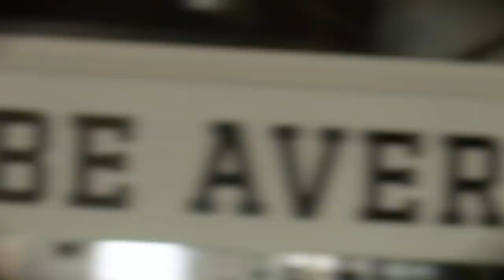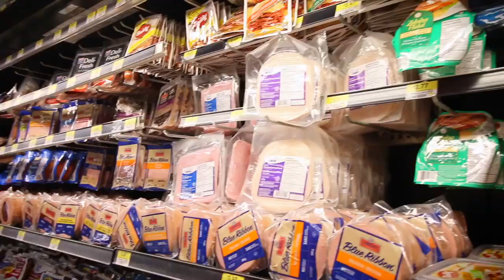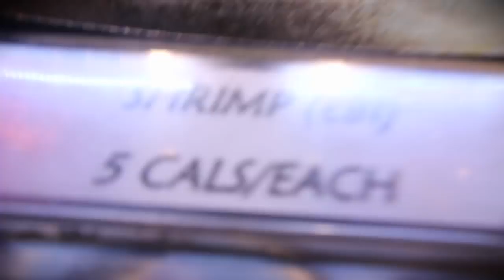Connor Murphy Vlogs! Connor Murphy Tries to Pick Up Canadian Girls PAINFUL